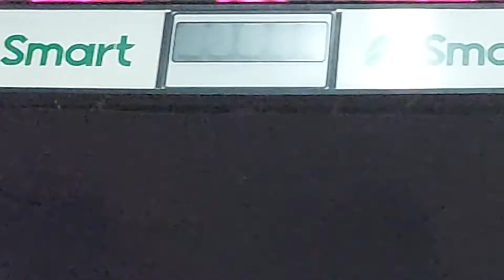BINIBINING PILIPINAS 2022 JUDGES SETTLE ON THEIR SEATS AS AUDIENCE AWAIT START OF SHOW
Judges -- including young stars Joshua Garcia and Jane de Leon -- chosen to select winners in the Binibining Pilipinas 2022 pageant settle in their seats after briefing from the organizers. Audience supportive of their candidates make noise as they await start of the pageant.